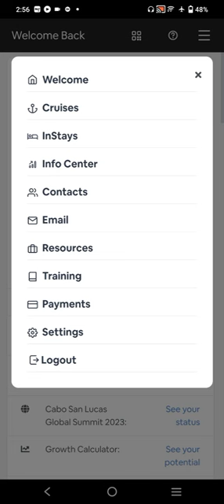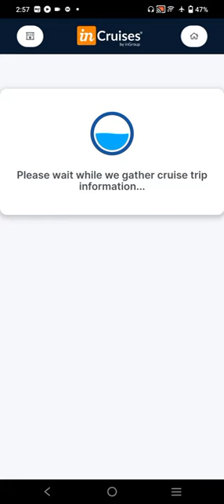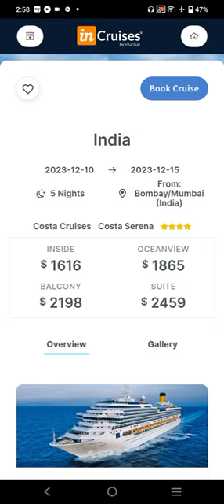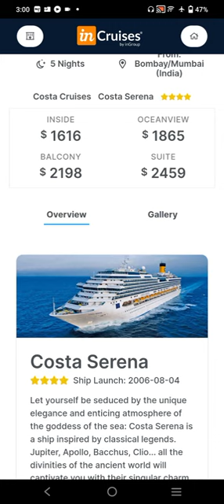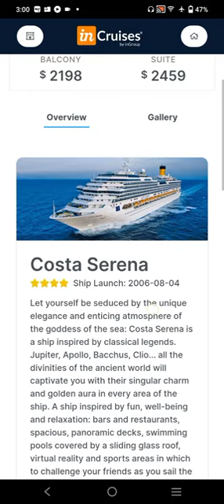Coasta Serena Cruise Ship in India - Mumbai / Bombay to Goa and back to Mumbai 4 days trip enjoy ❤️🎊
Coasta Serena Cruise Ship in India - Mumbai / Bombay to Goa and back to Mumbai 3 days trip enjoy ❤️🎊

Coasta Serena Cruise Ship in India - Mumbai / Bombay to Goa and back to Mumbai 2 days trip enjoy ❤️🎊